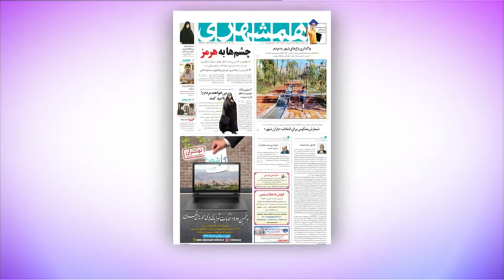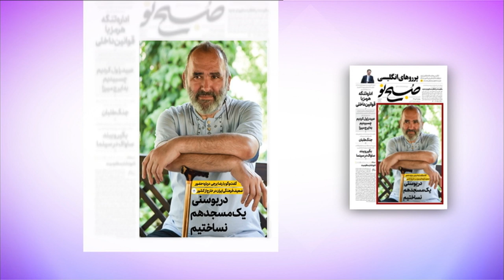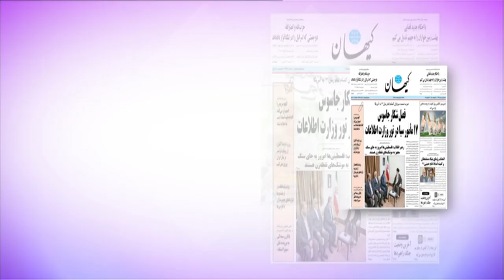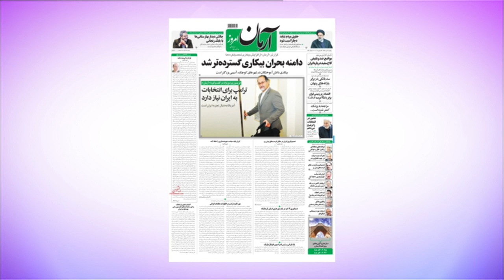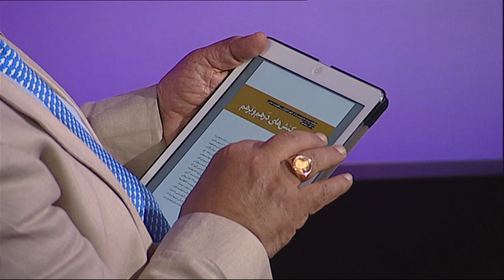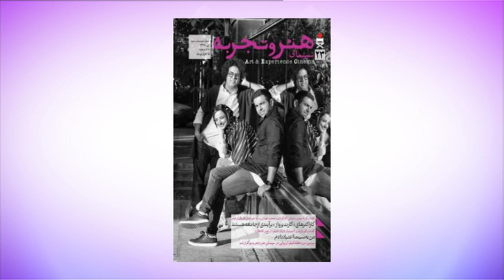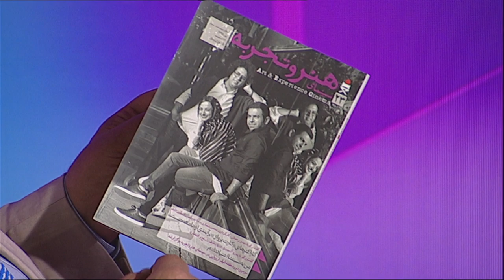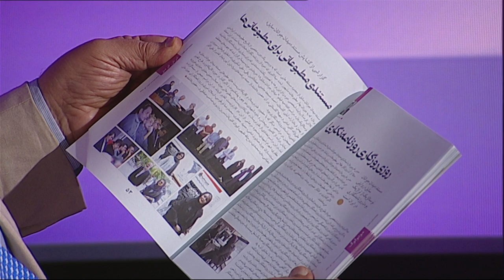از تنش در تنگه هرمز تا نخست وزیر جدید بریتانیا: مرور هفتگی مطبوعات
در دیدبان این هفته نگاهی کردیم به واکنش خونسرد مطبوعات ایران به تنش‌ها در تنگه هرمز، اظهار نظر مقامات ایران در رابطه با مذاکره با آمریکا و همچنین گزارشی درباره افزایش اسیدپاشی در ایران.